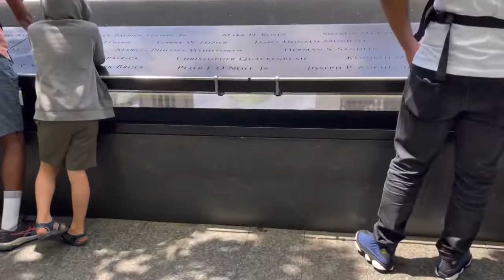How we spend Our Holiday Weekend || China Town|| Swimming 🥡🏊‍♀️🏊🏻‍♂️👙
This is how we spend our Memorial Day Weekend. Just hanging out with Family and also swimming of course.
i hope you had a wonderful long weekend as well .